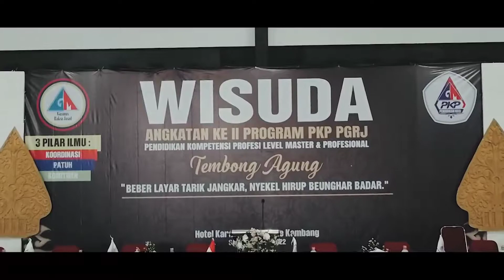TRAILER WISUDA KE II PKP PGRJ